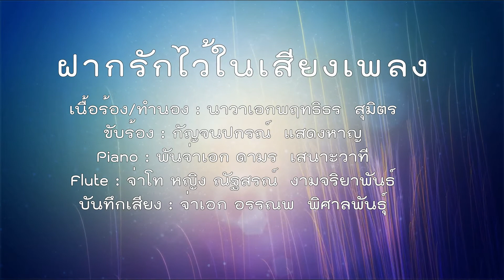ฝากรักไว้ในเสียงเพลง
คำร้อง-ทำนอง : นาวาเอกพฤทธิธร  สุมิตร
ขับร้อง : กัญจนปกรณ์ แสดงหาญ
Piano : พันจ่าเอก ดามร  เสนาะวาที
Flute : จ่าโทหญิง ณัฐสรณ์  งามจริยาพันธ์
บันทึกเสียง : จ่าเอก อรรณพ  พิศาลพันธุ์